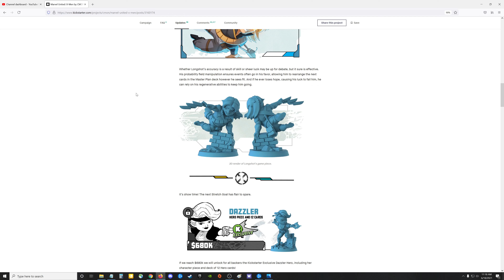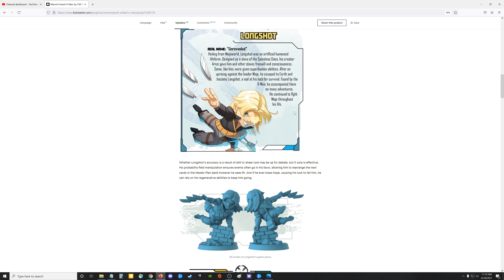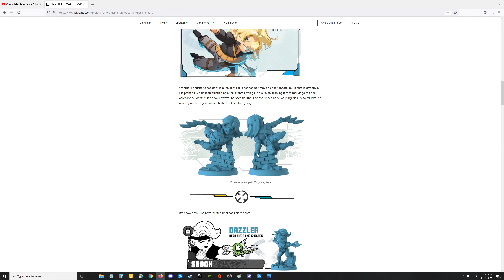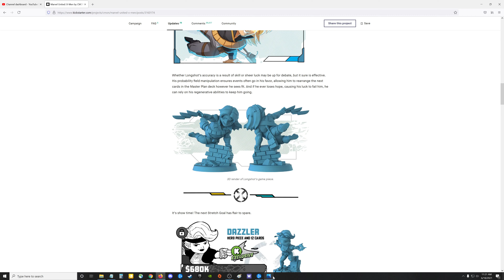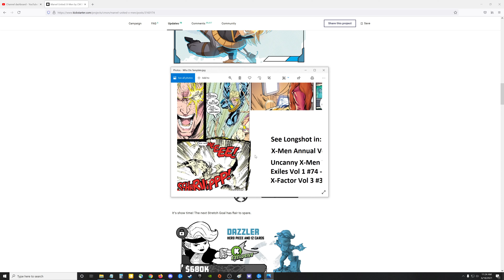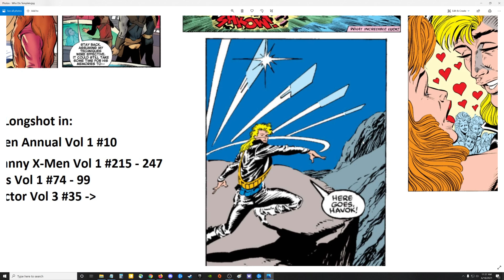Marvel United: X-Men: Who Dis? - Longshot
Welcome to my recurring segment in which I'll be giving a brief overview of each of the characters featured in the Marvel United: X-Men Kickstarter campaign.

My hope is that this'll serve as a kickoff for ya'll to go out there and learn more about these awesome heroes and villains.

Maybe it'll even be useful for you once the game arrives. you could watch the Who Dis? for a few characters and then play as them, so it doesn't feel like you're taking on just some random old X-character you've never heard of.

If I get anything wrong about the character or if you have any feedback on the format of this series, please just let me know below.

I'm not an expert on these toons, just a long-time X-Fan with a fairly broad knowledge base.